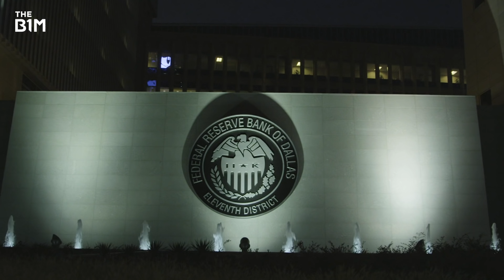Is America Finally On Track With High-Speed Rail?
Could the construction of a high-speed rail line between Dallas and Houston finally mark the start of a new chapter in American mobility?

Read the full story on this video, including images and useful

Additional footage and images courtesy of Texas Central, California High-Speed Rail Authority, Steve Webel and Mike Rastiello. Narrated by Fred Mills.